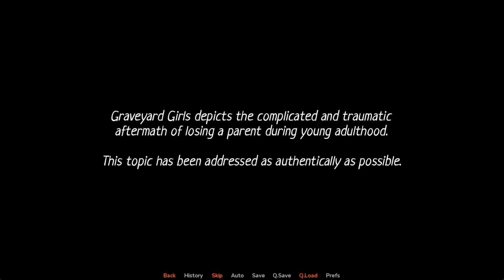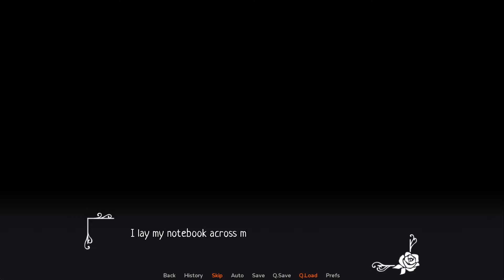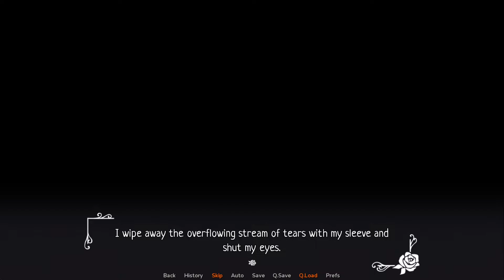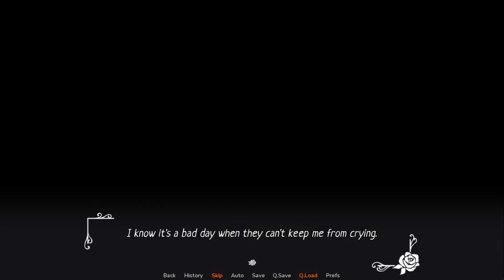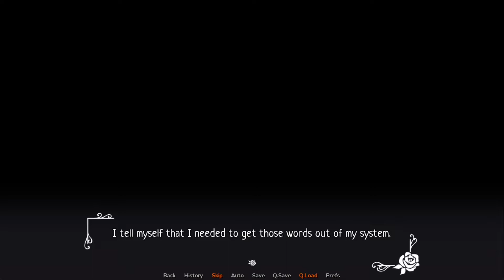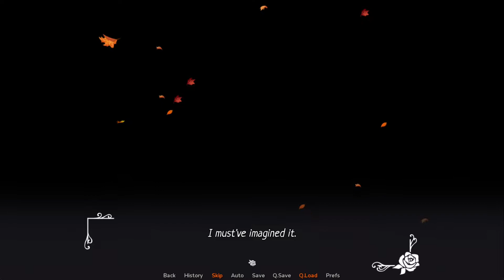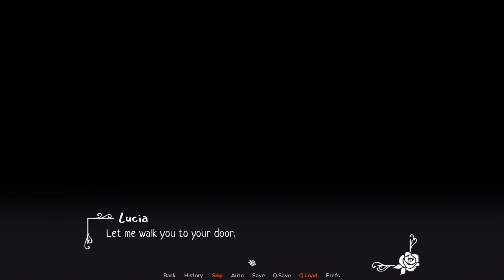GRAVEYARD GIRLS Steam Version (No Commentary)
It's Halloween, and Elle is grieving the death of her father-- but then a stranger appears in the cemetery...

Developed by Delphinium Interactive. Originally released October 2021 as part of the 3rd Annual Spooktober Visual Novel Jam by DevTalk. Steam version released September 2022.

Gameplay, Commentary, Review, Video Editing, and Custom Thumbnail by Plastic Fangs.